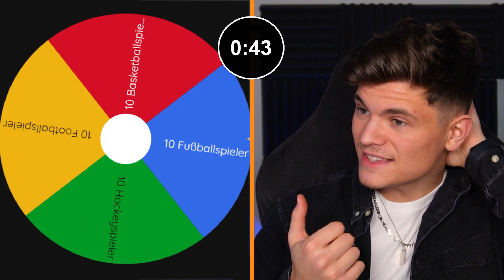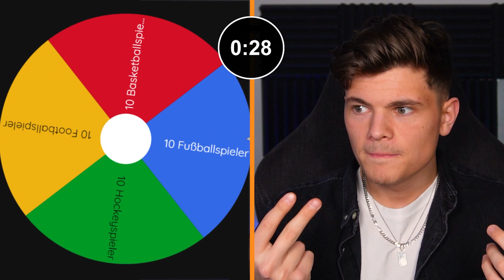WELCHER SPIELER IST DAS? | FIFTY/50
Die NÄCHSTE EPISODE von FIFTY/50 ist jetzt online!

Dieses Video wurde inspiriert von @sambucha